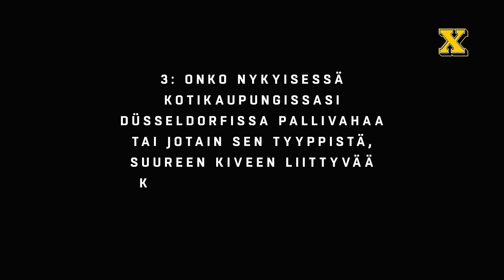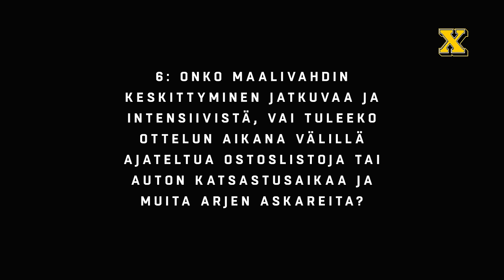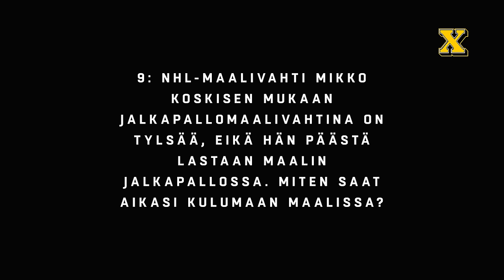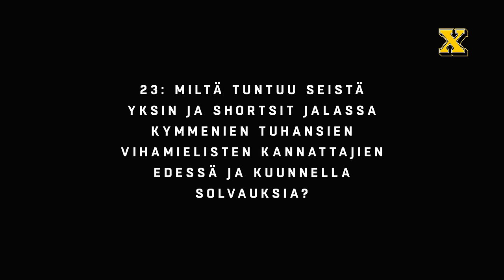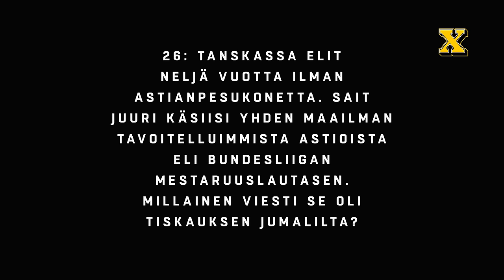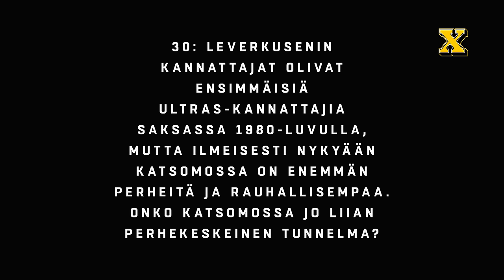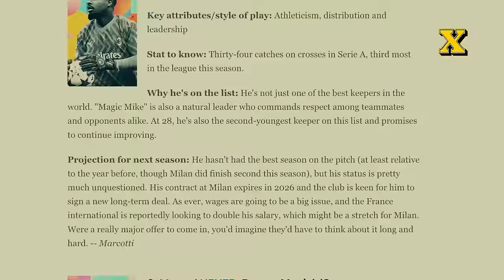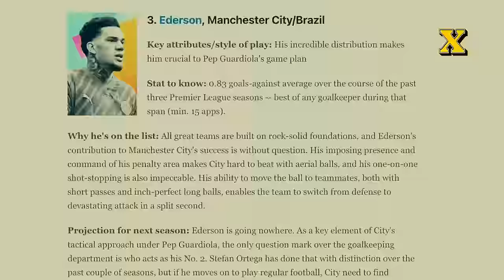Tykitimme 55 kysymystä Lukas Hradeckýlle. Katso nauruntäyteinen video.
Kuumotuksen aiheina muun muassa turkulaisuus, puhelimen räplääminen, Tinder, fanien metkut, kirosanat, bussikuskit, vauva-arki ja mestaruusjuhlat. Yli 20 minuuttia nauruntäyteistä viihdettä. Katso Veikkauksen X-lehden video nyt.